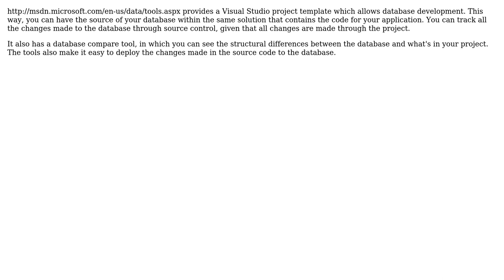Software Engineering: What is the best way to track database changes across a large team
With thanks & praise to God, and with thanks to the many people who have made this project possible! You are responsible for your own actions.